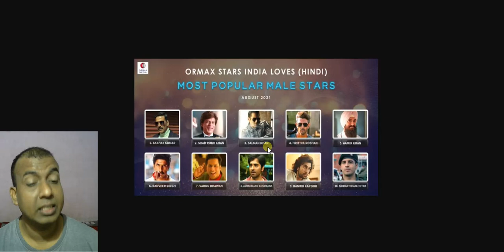Akshay Kumar Is The No.1 Most Popular Superstar Of August2021 As Per Ormax Report,Here's Top 10 List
AkshayKumar Is The No.1 Most Popular Superstar Of August2021 As Per OrmaxReport,Here's Top 10 List